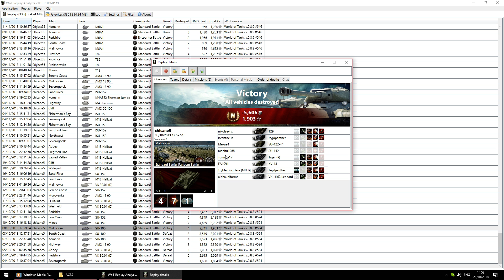Epic WOT Replays #25 : AMX SU-100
Years Active in WOT : June 2013 - Oct 2015
Known as : chicane5, Object55, Object905
Clans : : [NIHIL] [EXEED] [UNICA] [322]
Stats - Battles: 11,182 WinRate: 68.92% Average EXP: 987 WN8 : 2800+